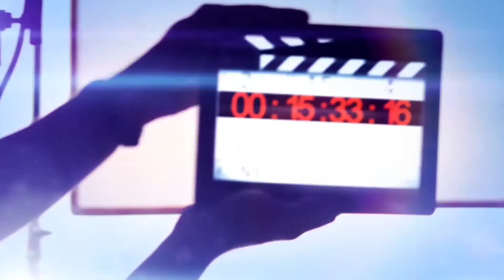Aashram Season 2 web series Trailer Review|आश्रम 2 का ट्रेलर रिव्यू|Releasing on 11 Nov2020|MxPlayer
Background audio@youtube library..

Credit@MX Player

Asharam Chapter 2 The Dark Side:
Ashram Web Series Part 1 released on MX Player was well received by viewers as they got to see Bollywood Actor Bobby Deol in a new avatar playing the villain role in Ashram Part 1.
Finally the good news has come.  The producers of Ashram Part 1, Prakash Jha Productions have confirmed on social media about the release of Ashram Season 2 on MX Players. Ashram 2 will be released on 11th November, 2020. In the Ashram Part 1series Bobby Deol has donned the role of an  Antagonist known as Baba Nirala of Kashipur. In the Part 1 Series, Baba Nirala is deeply respected and revered by all for his divine powers and people believe that they will achieve salvation under his tutelage.
But soon women go missing who come to him for help and very soon people start having doubts and suspicions about the Baba who raises their  finger at him.  The Ashram Series is a message from the director Prakash Jha, who says he isn’t belittling the religious faith in people but only wanted to impart a message about how people like Baba Nirala take for granted people’s emotions and make money
The production house Prakash Jha Productions had come out on social media channels about the second release of Ashram which we quote here  "Baba knows your heart and opened the doors of the ashram once again. Ashram Chapter 2 is coming on 11 November 2020, Japnam.” With the Ashram Part 1 Series on MX Play becoming a hit and the production house confirming the release of Ashram Part 2, the fans of the MX Player Series Ashram 2 are looking forward to watching another set of  thrilling episodes of the Ashram Part 2 Series.

Queries solved;
1)aashram season 2 review
2) aashram 2 review hindi
3)aashram 2 mx player
4)aashram the dark side mx player review
5)aashram 2 web series review
6)aashram 2 mx player web series
7)aashram mx player web series story
8)ashram 2 review
9)ashram season 2 review hindi
10)ashram Season 2 web series
11)ashram 2 full movie
12)ashram mx player
13)aashram boby Deol web series
14ashram boby Deol
15)aashram boby Deol web series on MX player
16)ashram season 2 full episode
17)ashram season 2 review
18)aashram 2 review
19)ashram season 2 review
20)aashram 2 trailer reviewa
21)ashram the dark side side trailer Review
22)ashram 2 reviewa
23)ashram 2 release date
24)aashram season 2 release date
25)aashram 2 full movie